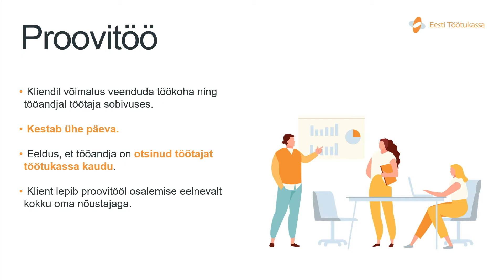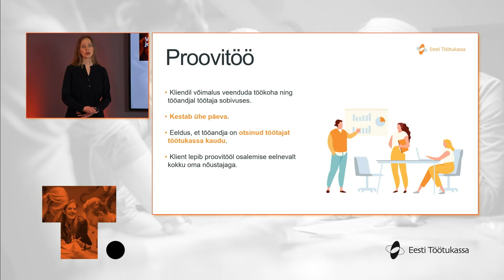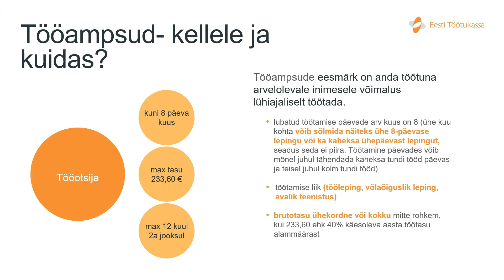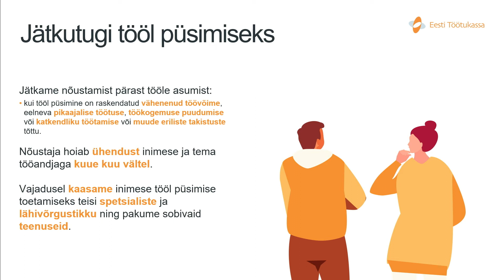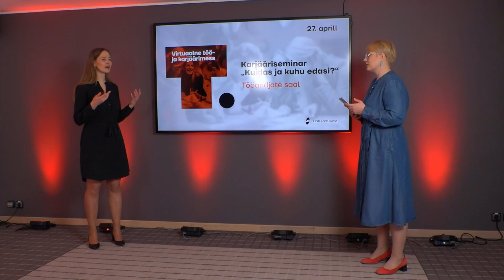Поддержка кассы по безработице в поиске работника - Катрин Лийваметс